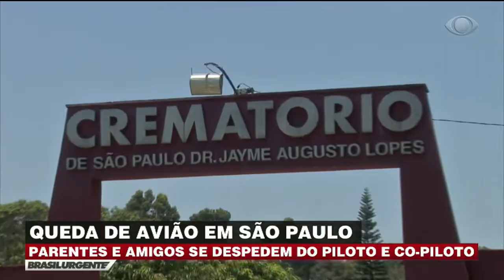Corpo de piloto é cremado após queda de avião em SP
Um avião de pequeno porte caiu em casas na Zona Norte de São Paulo, após ter decolado do aeroporto Campo de Marte, localizado próximo a região da queda. O corpo do piloto e copiloto, as duas vítimas confirmadas, foram cremados nesta segunda-feira, 1.